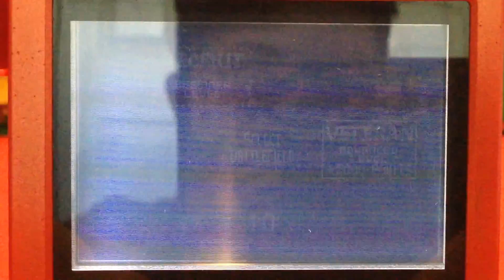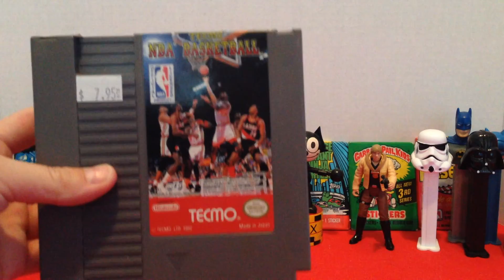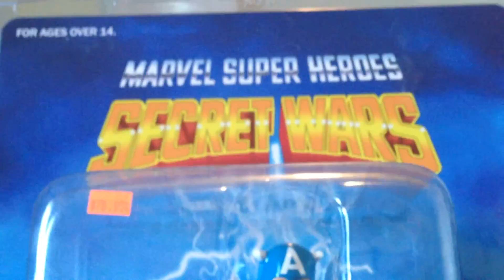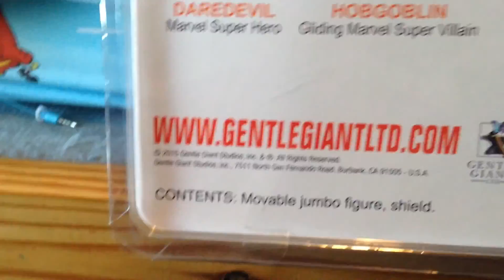VLOG #4 | I sold 117$'s worth of Xbox 360 Games | I SPENT IT ALL!!!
This was a pretty cool vlog. I hope you enjoyed it. I can't believe I have a 80$ CAPTAIN AMERICA ACTION FIGURE!!!
I hope you enjoyed this video, and I hope you let me know if you want me to do some Let's Plays with the new games I got (-: